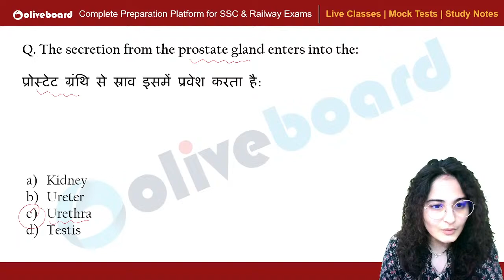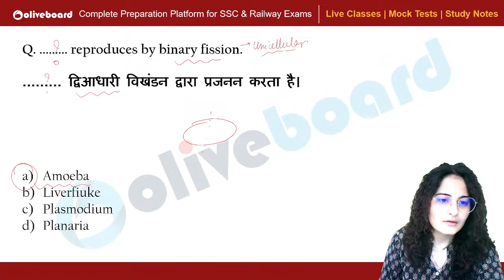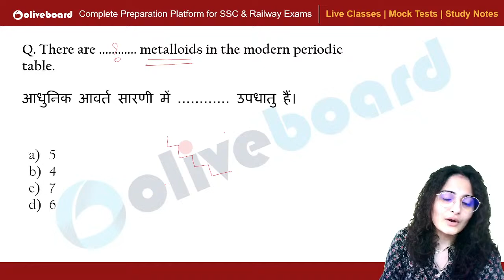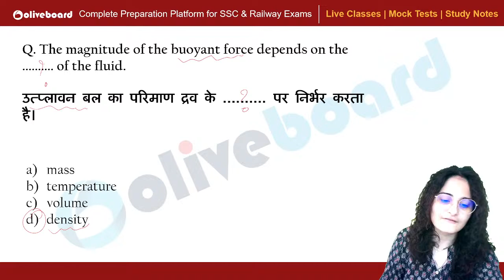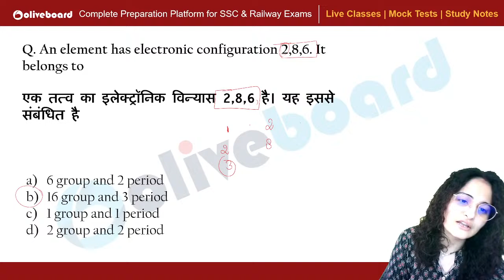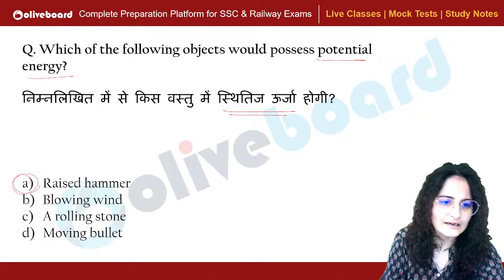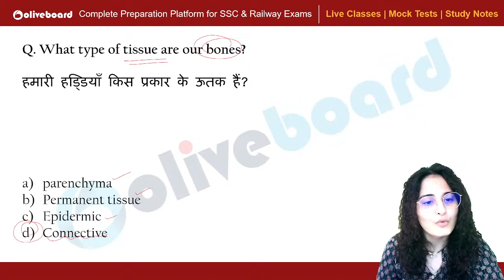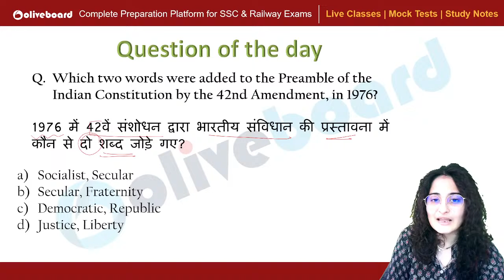Railway Exam 2024 | GK/GS Practice Set 10 | GK/GS For Railway ALP, Technician, NTPC, Group D